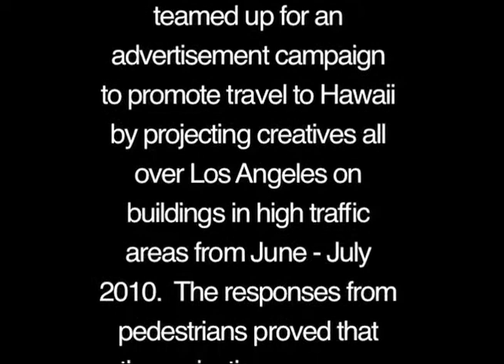Street Theater Projection for Hawaii Tourism from Massivemedia